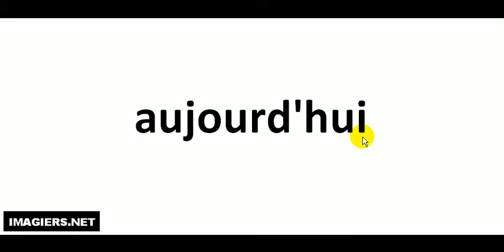How to pronounce aujourd'hui